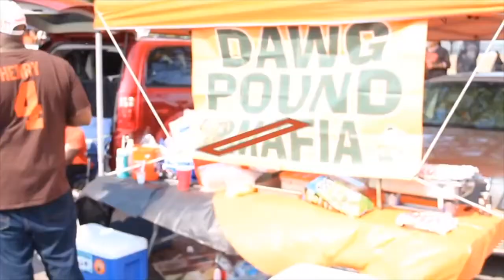ARCHIVE 2019 The Arizona Cardinals Trounce the Browns on the Road Browns In Our Blood S3 Ep18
Originally uploaded on Dec. 19, 2019 via Monstalung Soundvizion